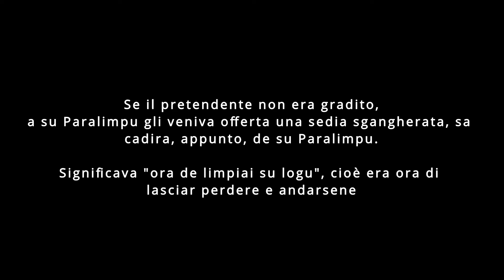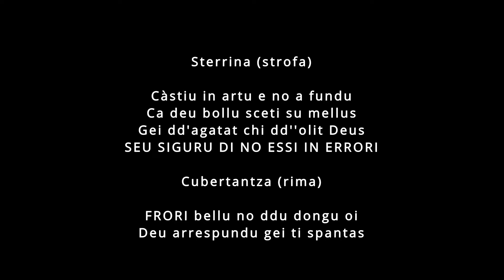Sa cadira de su Paralimpu @ «de amori e arrebellias» - Horoène, Storie sarde in Blues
Sa cadira de su Paralimpu, tratto dall'album "de amori e arrebellias", StorieSardeinBlues.

STERRINA
Beni e setzi innoi acanta (Vieni e siedi qui vicino)
Beni e setzi-tì innoi (Vieni e siediti qui)
Toca, bufa poni in menti a mei (Forza, bevi dai retta a me)
Ca in conca no mi ddu pongu (Non mi convinci)
Càstiu in artu e no a fundu (Guardo in alto e non in fondo)
Ca deu ollu sceti su mellus (Perché voglio solo il meglio)
Gei dd'agatat chi bolit Deus (Lo troverà se Dio vuole)
Seu siguru de no essi in errori (Son sicuro di non sbagliarmi)

CUBERTANTZA
Frori bellu no ddu dongu oi (Fiore bello non lo darò oggi)
Deu arrespundu gei ti spantas (Ti rispondo, non stupirti)

Una produzione Horoène
Musiche e testi: Ivan Monni
Voci: Monica Secci e Ivan Monni
Percussioni: Giangy Cicalò
Piano e organo: Pierfranco Deiana
Mixing e mastering: Stefano Marcis

Progetto grafico e produzione: Motiv Comunicazione @Domu Recording